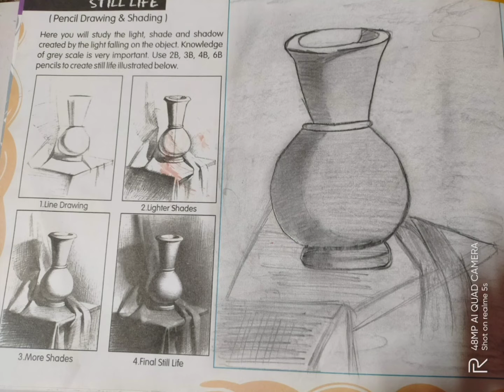3 July 2021